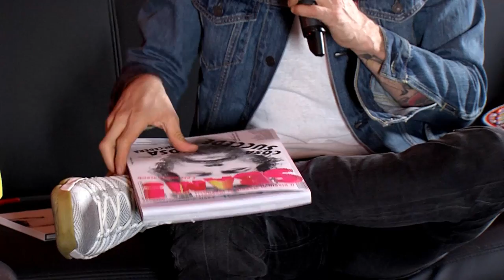JOVANOTTI @ Radio Bruno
Guarda l'intervista esclusiva di Antonio Valli e Clarissa Martinelli a Jovanotti!